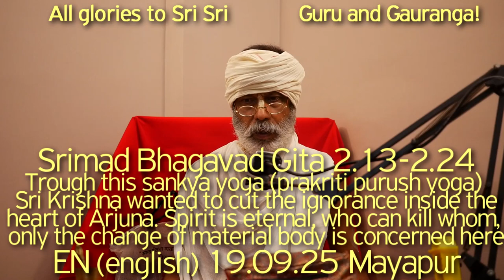SBru190925 БГ2.13-2.24 Через санкья-йогу (пракрити-пуруш-йогу) Кришна хотел искоренить невежество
БГ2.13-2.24 Через санкья-йогу (пракрити-пуруш-йогу) Шри Кришна хотел искоренить невежество в сердце Арджуны. Он не хотел сражаться с такими наиболее уважаемыми и возвышенными личностями, как Питамаха Бхишма, Дроначарья, Крипачарья и т.д. Но душа вечна, кто может кого убить, это только смена материального тела,

Харикатха Шрилы Шьяма Даса Бабаджи Махараджа, Бхагавад-гита, Бхагавадгита, Шьям Баба, Шьям Дас Бабаджи Махарадж, Шрила Прабхупада, Хари Катха